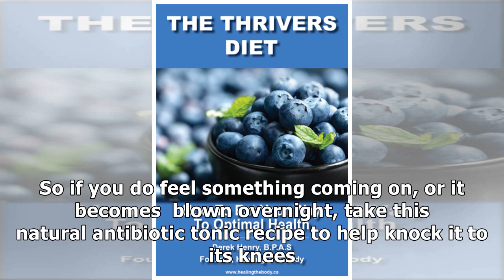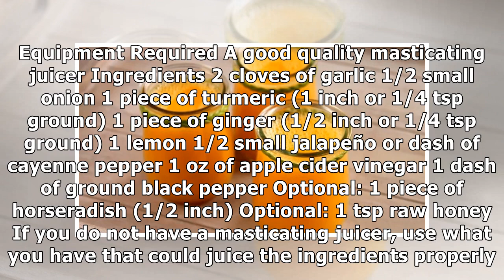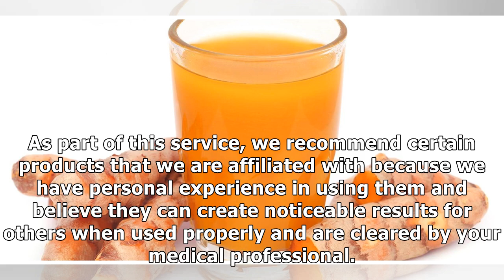Antibiotic Tonic Recipe – Healing the Body